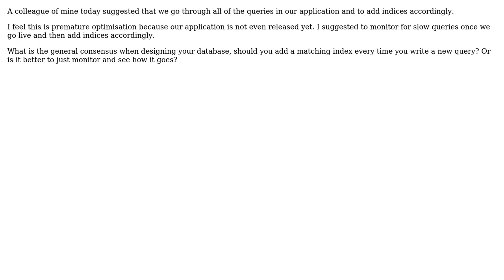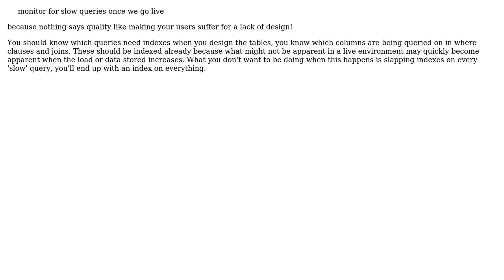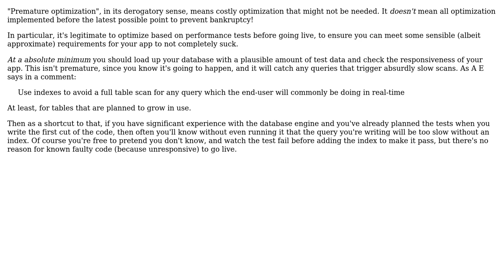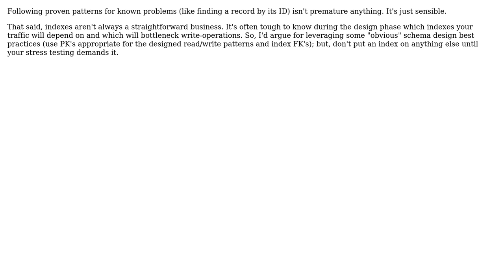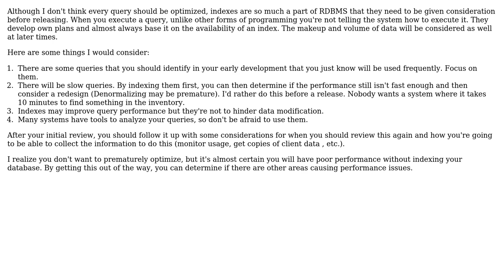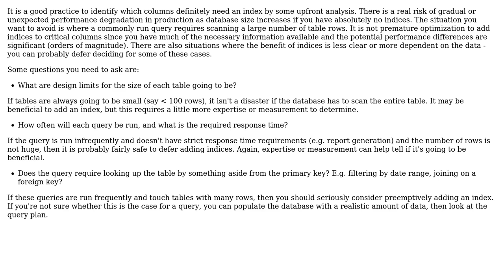Is it premature optimization to add database indices? (10 Solutions!!)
Is it premature optimization to add database indices?

With thanks & praise to God, and with thanks to the many people who have made this project possible! | Content (except music & images) licensed under CC BY-SA | Music | Images & others | With thanks to user Tim Armstrong user Thomas Stringer user svidgen user Steve Jessop user Philipp user Mason Wheeler user Marco de Jongh user JeffO user harsimranb user gbjbaanb and the Stack Exchange Network Trademarks are property of their respective owners. You are responsible for your own actions.